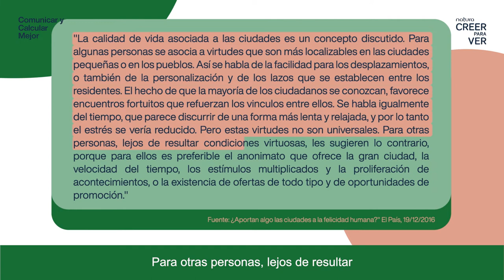Clase 2: Calidad de vida